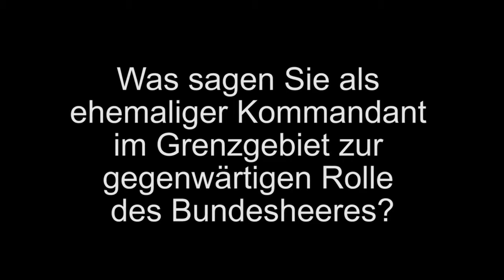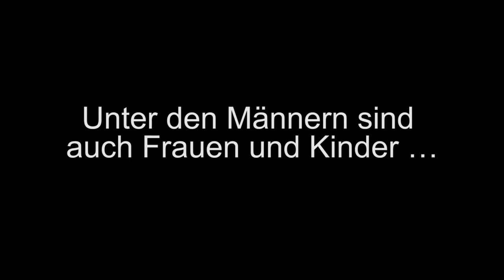Es endet im Bürgerkrieg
Hier spricht ein Offizier zwar über die Lage in Österreich, aber man kann die Situation und Prognosen zu 100% auch für Deutschland übernehmen.